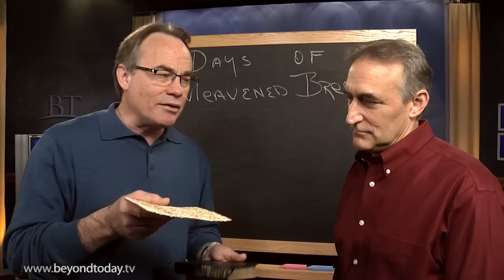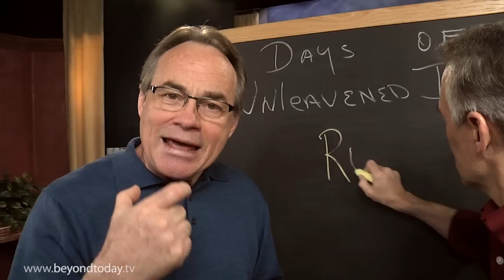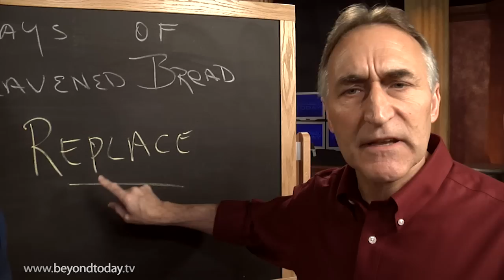BT Daily: What's Up with the Flat Bread?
April, 11, 2012 - The bread of sincerity and truth is a key to a successful life.